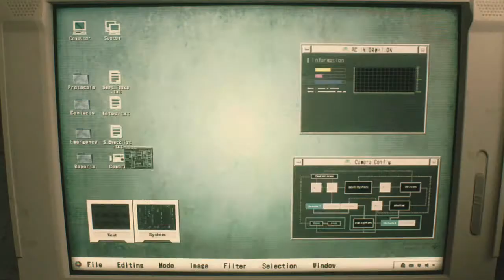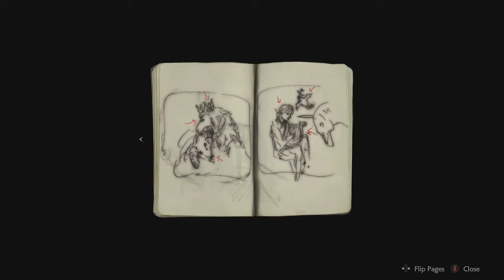RESIDENT EVIL 2 REMAKE Demo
Here is the demo version of Resident Evil 2 Remake.

Warning: This video features violent and graphic content.